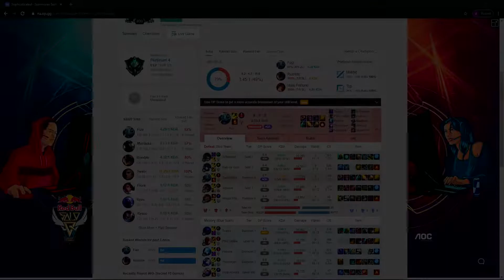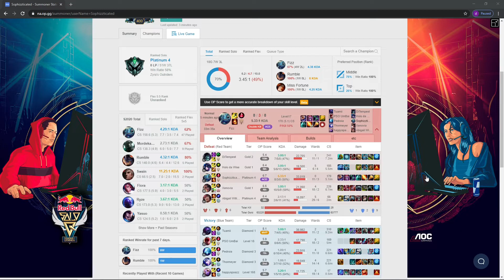Fizz Mid vs Anivia Preseason 11 | Testing Night Harvester Into A 2 Million Mastery Anivia!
So today fellas we have some more Preseason 11 game play for ya. In this game we are testing Night Harvester as well as a bunch of other items. Enjoy!

Primary Runes - Electrocute, Sudden Impact, Eyeball Collection, Ravenous Hunter

Secondary Runes - Presence Of Mind, Legend Of Alacrity

Flex Runes - 10% Attack Speed, 9 Adaptive Dmg, 8 MR